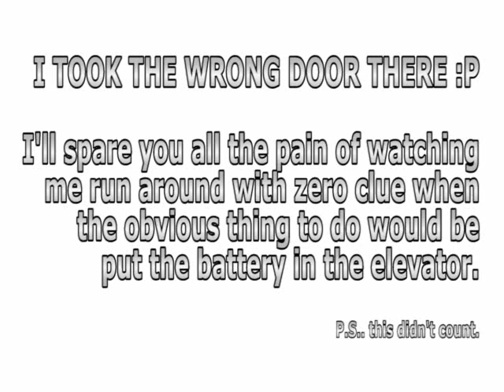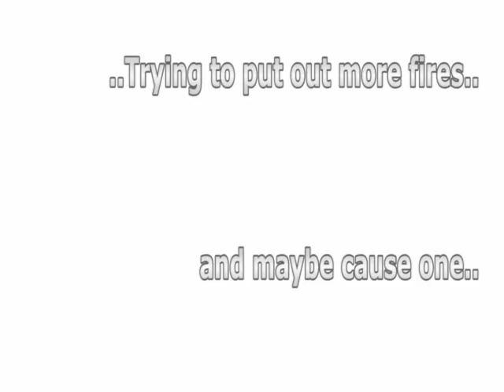[S3][P2] Resident Evil 3 [HTSF]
[Set 3, part 2/4, of How To Successfully FAIL at Resident Evil 3]

Fixed a couple of errors.

-OTG